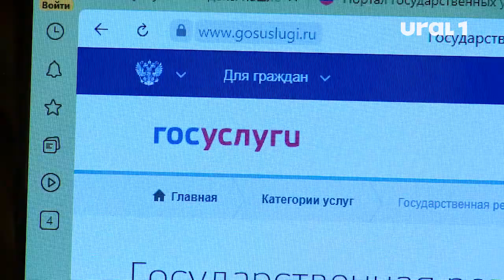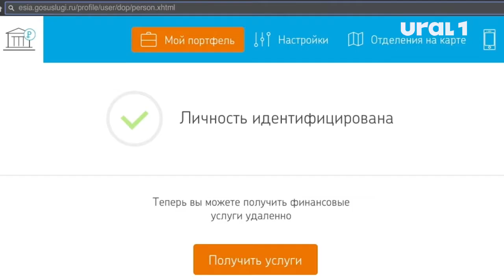Онлайн-платформа Госуслуги празднует свой одиннадцатый День рождения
Не так давно на портале появилась биометрическая идентификация